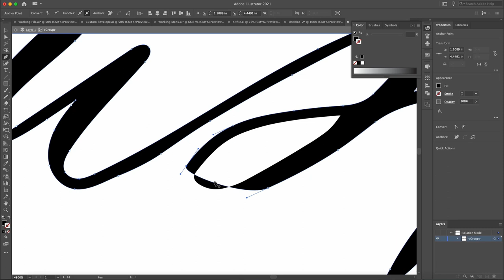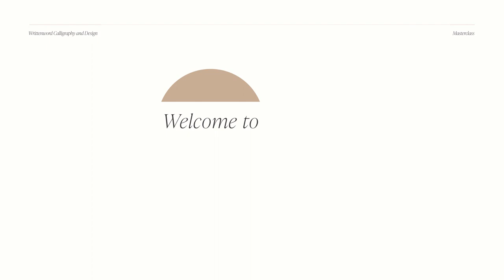Say Hello to the Invitation Design Bootcamp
Have you been considering taking the next step in your creative career, as a calligrapher or letterer, to become an invitation designer?

I've been in your shoes. At the start of my invite designing career, I very quickly realized how much I didn't know about the entire process. I wished there was a course I could take that could help me understand all the printing methods and options for stationery, where I could get things made, how to specifically design for print, how to create unique, bespoke designs that stood out among the rest.

8+ years later, I've been so grateful to have been part of many stunning weddings all over the world, creating custom wedding invitations that not only reflect the story of the couple, but also complete the visual story of the entire wedding style. Would you want to skip all the heartache, and learn all the lessons I've had to learn the hard way through an all-in-one, comprehensive design course?

That's why I created the Invitation Design Bootcamp, a design course specifically for calligraphers and letterers wanting to take the next step in their career as an invite designer, but don't have the design skills or printing knowledge just yet. This course will help jumpstart your career and help you create the most memorable, sophisticated wedding invitations they have ever seen.

Let me walk with you in your journey to become an invitation designer though the Invitation Design Bootcamp.